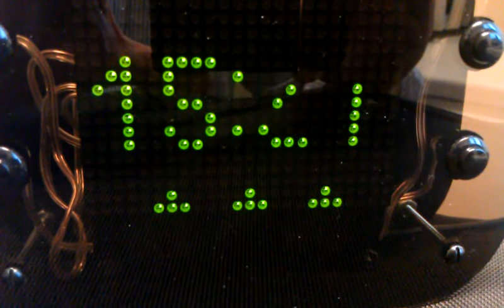New DOTKLOK Missile Command Time Animation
A short video of my new Missile Command type of animation to change the time of my DOTKLOK.  Check out the DOTKLOK by Andrew O'Malley